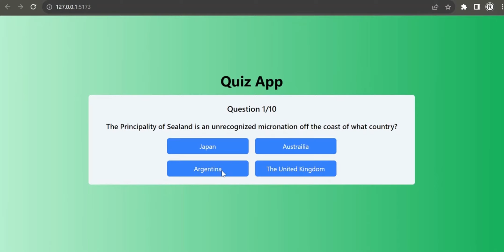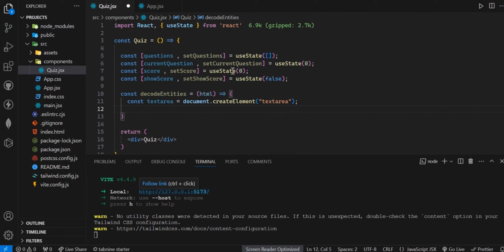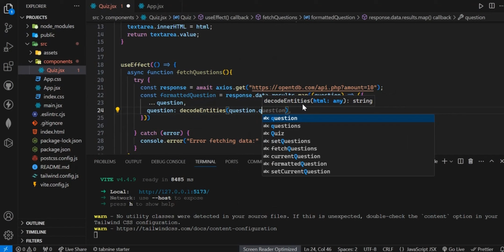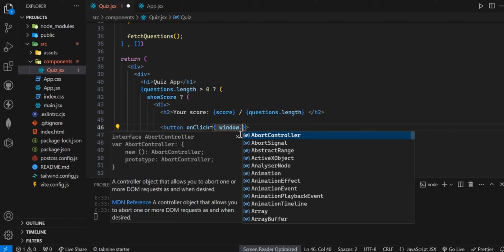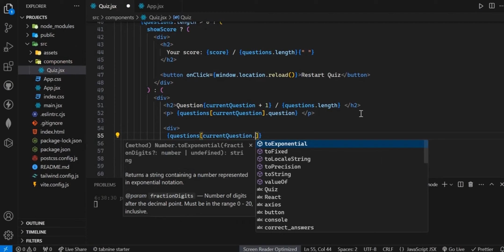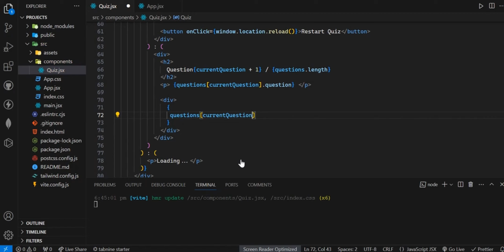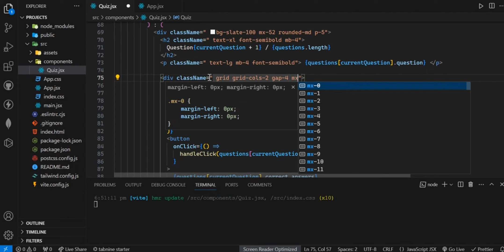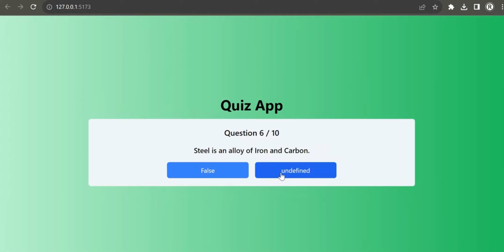Create Simple Quiz App using React JS and Tailwind CSS | How to create react quiz app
Welcome to my YouTube tutorial on creating a simple quiz app using React JS and enhancing it with the power of Tailwind CSS! at the end of the video you will able to create your own quiz app with react and tailwind css

Here's what we'll cover in this tutorial:
1] How to use the useState hook for the update the states
2] How to use the useEffect hook for the fetch the data from the Api
3] Use the Tailwind css for the design purpose

Whether you're new to React or looking to expand your knowledge, this video will provide you with valuable insights and practical coding examples. By the end of it, you'll be able to create your own quiz apps.

Let's dive into the world of React and Tailwind CSS together and build an awesome quiz app! 🚀📚